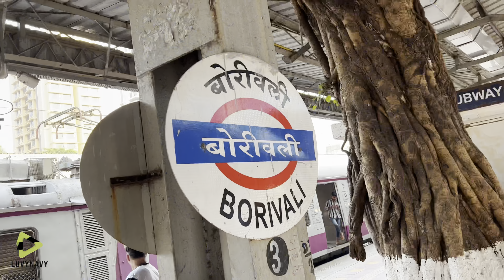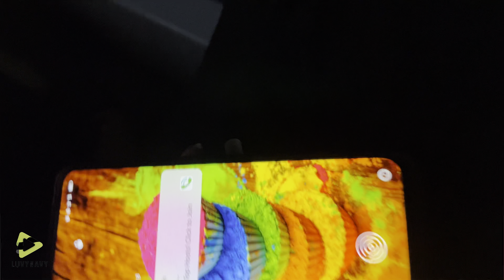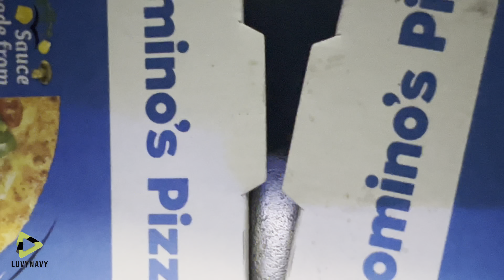Shimmi Ke Sath Delhi | Mumbai To Delhi Train Travel | Lovlesh Khaneja | Luvynavy